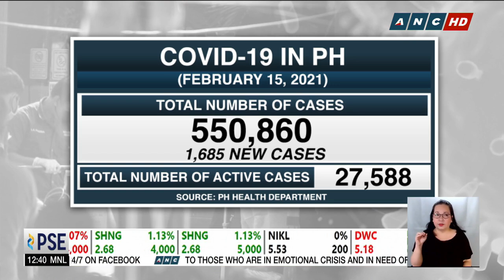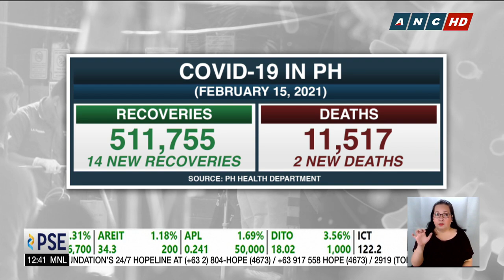CBCP issues guidelines for Ash Wednesday | ANC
Dateline Philippines: The Catholic Bishops' Conference of the Philippines issues guidelines to commemorate Ash Wednesday on February 17.